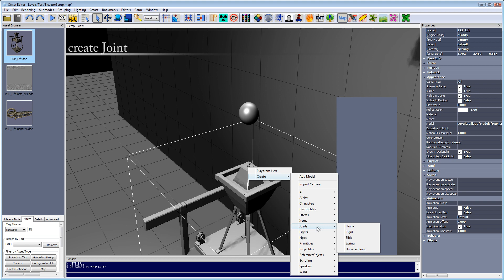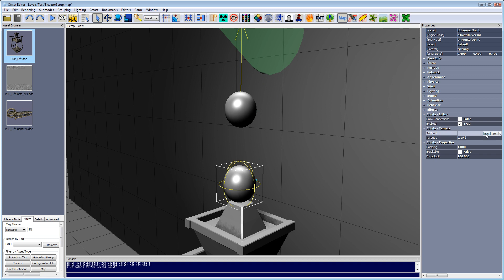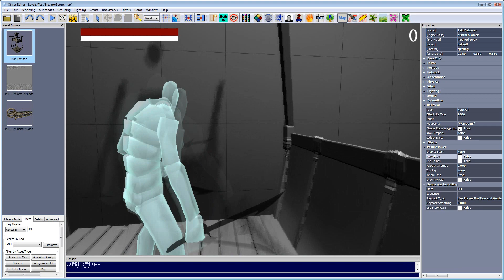BlockoutElevator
We have weekly topics, were we discuss the different Offset technologies, and other cool topics too.

We have a "user submitted content" section, where you have chances to see your work, run through the Offset Editor!

Make sure when you visit us you sign up, and invite your friends -- you may find yourself winning something in one of our raffles.

We look forward to having you join us :)